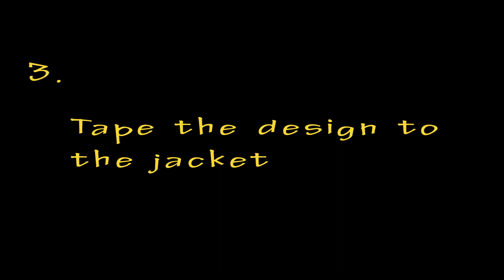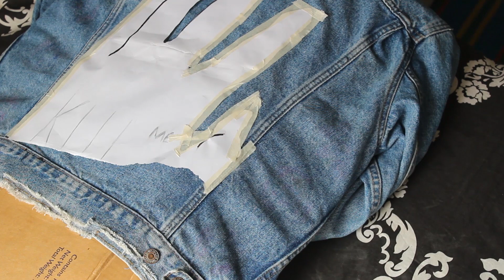How to paint a jacket (XXX handprint )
LONG LIVE JASEH
HIS NAME WILL LIVE ON